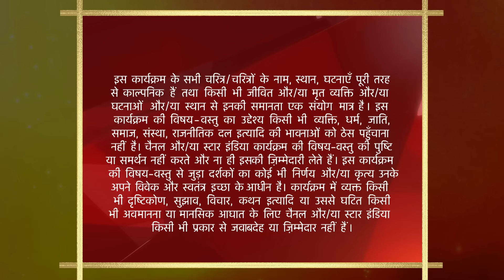साथ निभाना साथिया | Rashi ne karvaaya Gopi se paap!